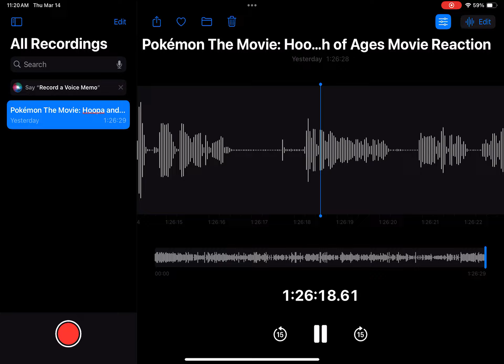Pokémon The Movie: Hoopa and the Clash of Ages Movie Reaction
Hi everyone. In this video, I continue my reactions to the Pokémon movies with my reaction to the second movie for generation 6, Hoopa and the Clash of Ages.